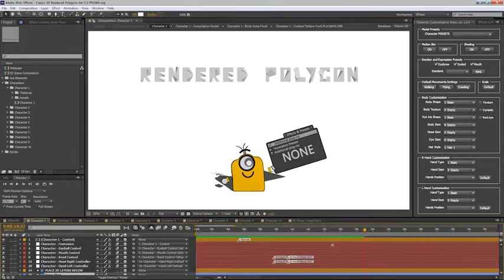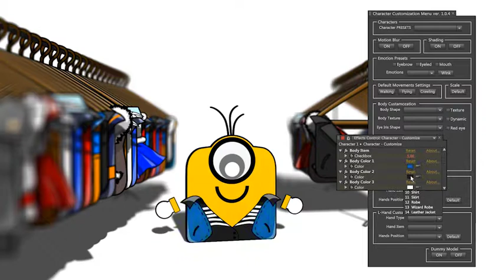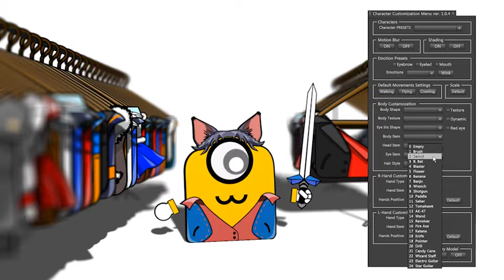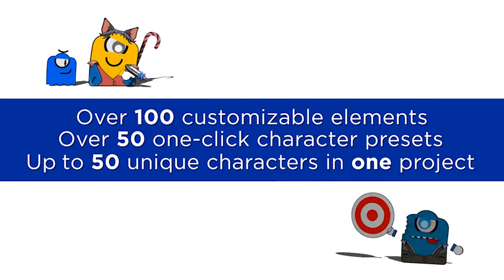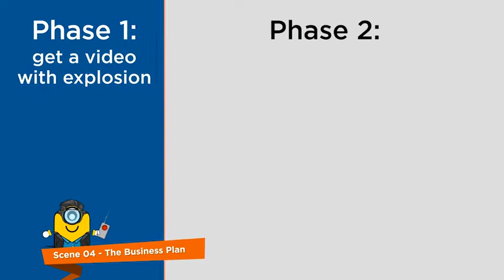Classic 3D Rendered Polygons Character Kit - [AE Template]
100% Classic 3D
Shape based characters
No plugins required
Special customization and animation GUI
54 Character presets
Fully customizable characters with more than 100 elements
Scriped and manual facial animation with 16 emotion presets
4 premade scenes with assets
FullHD and 4K packages available for extreme close-ups
Online character constructor
Excellent tutorials with professional audio commentaries